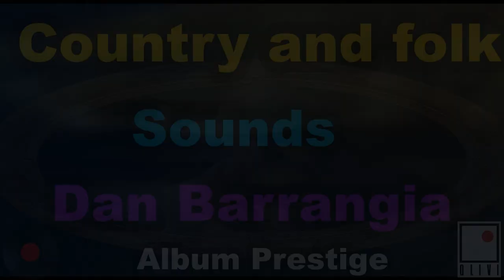COUNTRY AND FOLK SOUNDS DAN BARRANGIA - ALBUM PRESTIGE - COPPELIA OLIVI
Tennessee Hayride par Audionautix
Texas Techno par Audionautix

Amazing Grace par Audionautix

:Dirt Road Traveler par Audionautix

Artiste : __url_artiste__